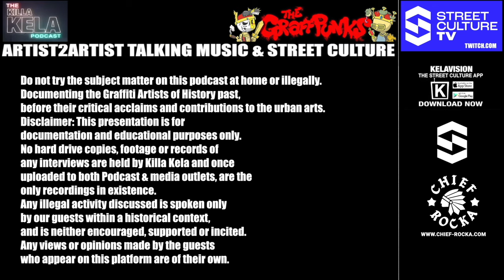WON ABC CREW (GRAFFITI WRITER ARTIST , MUNICH GERMANY) // KILLA KELA PODCAST #542